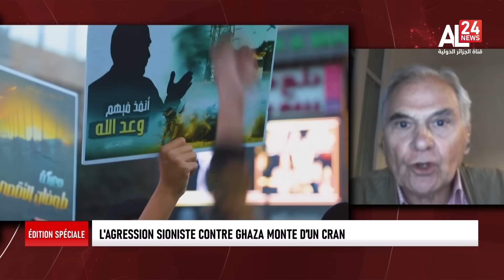Édition spéciale - L'Agression sioniste contre Ghaza monte d’un cran